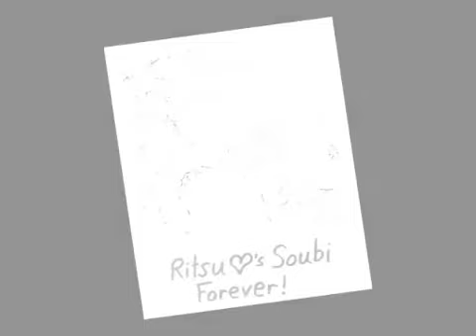Accidentally in Love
Loveless Clip